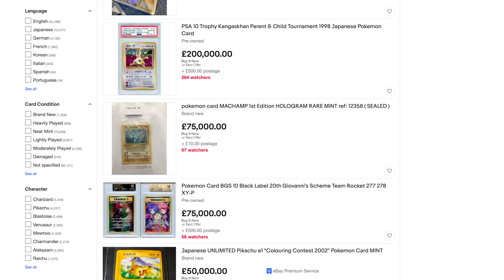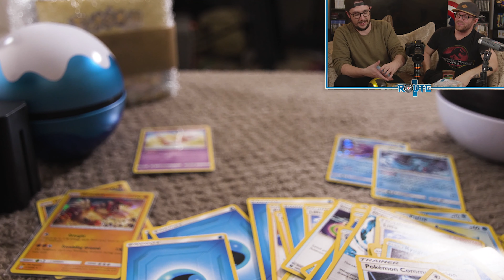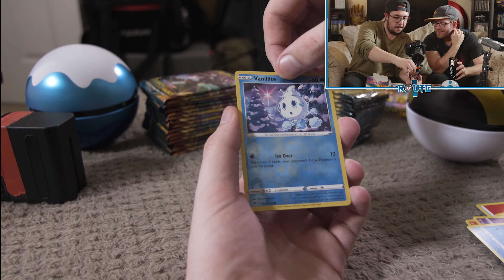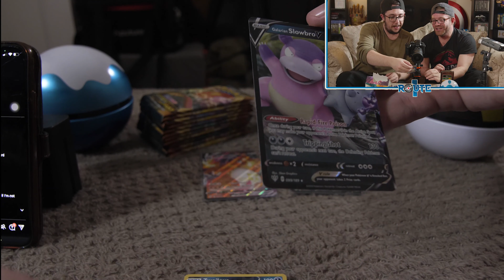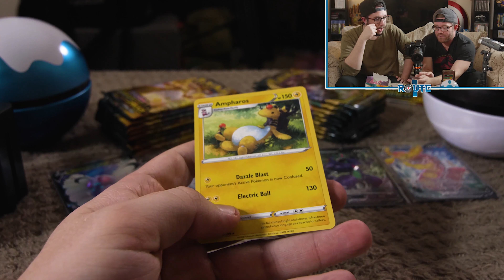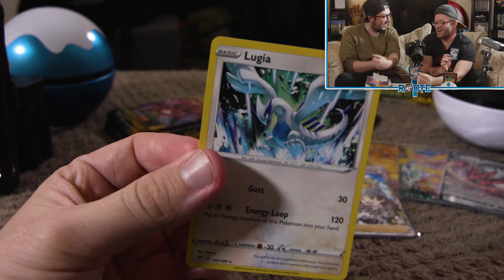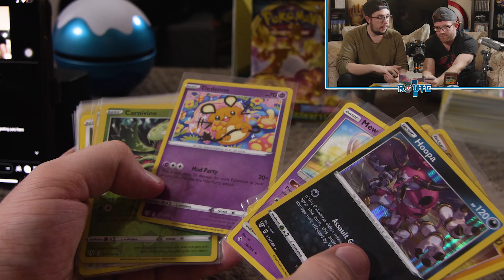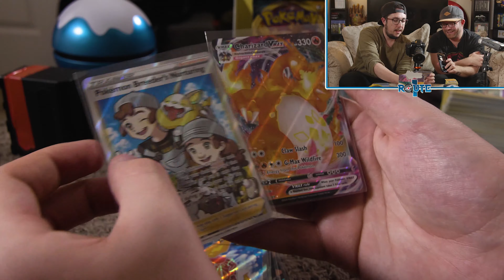*WE PULLED IT!* Our First EVER Booster Box Opening!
IT'S DARKNESS ABLAZE TIME! Also we filmed this back in November 2020 incase you're wondering.